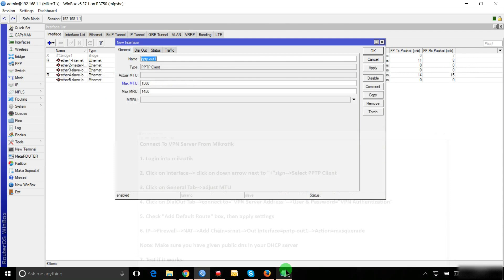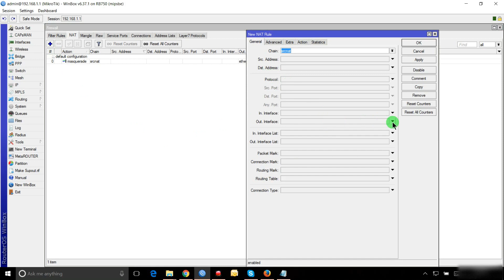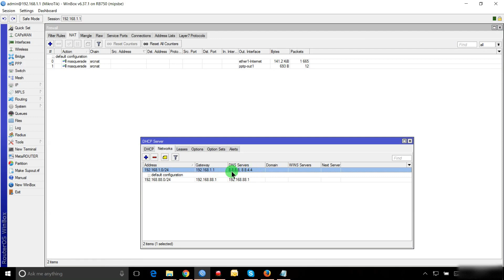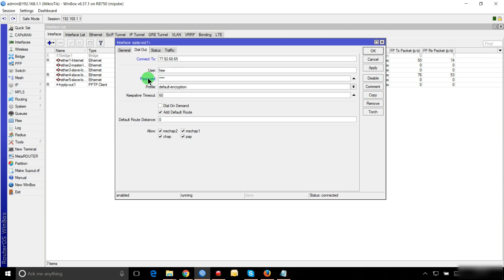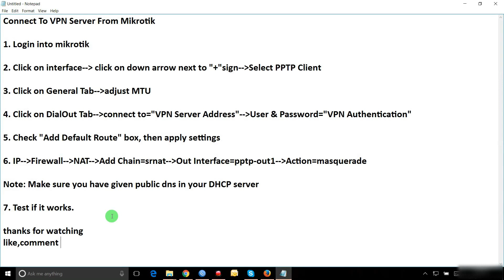How To Hide IP Address By Using VPN (Mikrotik)[FULL HD/1080p]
Virtual Private Network is a method used to add security and privacy to private and public networks, like WiFi Hotspots and the Internet. VPNs are most often used by corporations to protect sensitive data.(surf anonymously)

Connect To VPN Server From Mikrotik

1. Login into mikrotik

2. Click on interface-- click on down arrow next to "+"sign--Select PPTP Client

3. Click on General Tab--adjust MTU

4. Click on DialOut Tab--connect to="VPN Server Address"--User & Password="VPN Authentication"

5. Check "Add Default Route" box, then apply settings

6. IP--Firewall--NAT--Add Chain=srnat--Out Interface=pptp-out1--Action=masquerade

Note: Make sure you have given public dns in your DHCP server

7. Test if it works.